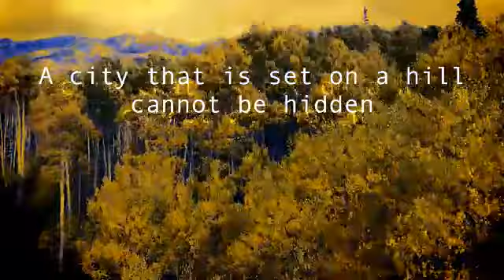City on a HIll Part 3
What material does Jesus use? With Pastor Luke Taylor